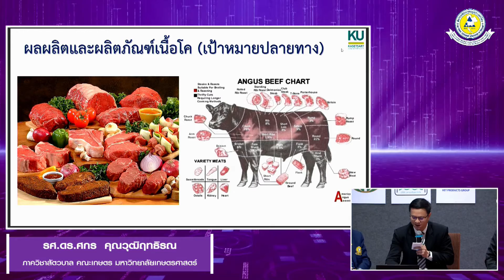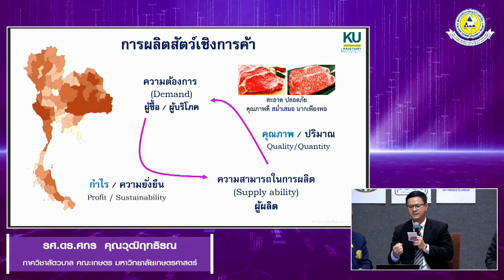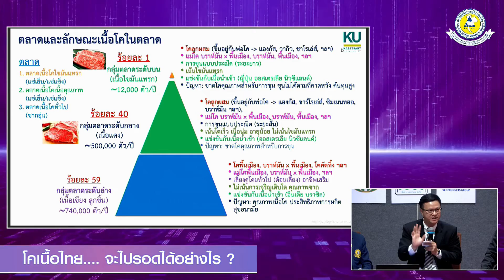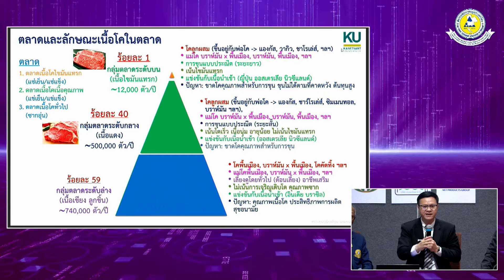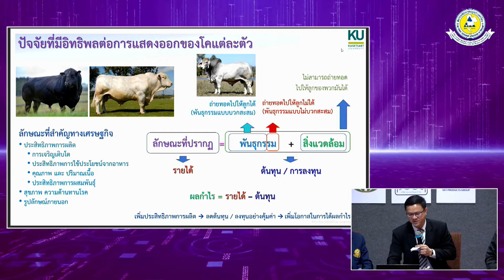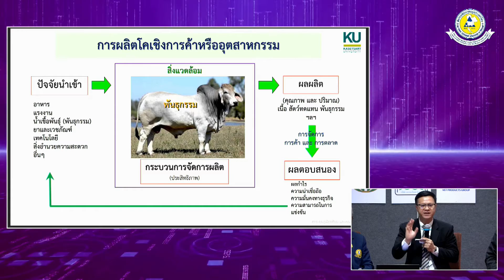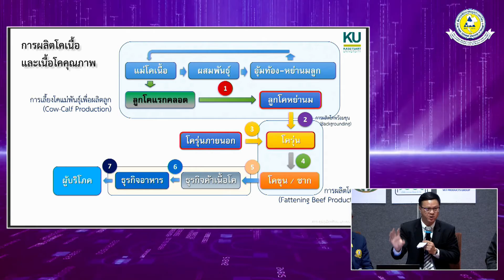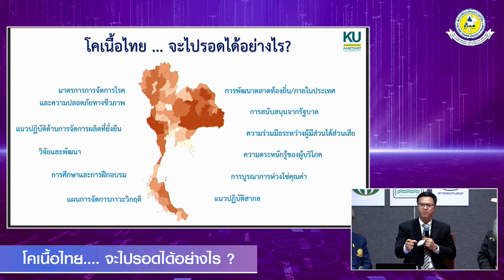โคเนื้อและเนื้อโคคุณภาพ ปัจจัยสำคัญตั้งเป้าหมายในตลาด | ปศุศาสตร์ นิวส์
โคเนื้อและเนื้อโคคุณภาพ ปัจจัยสำคัญสำหรับการตั้งเป้าหมายตลาด

- ผลลิตและภัณฑ์เนื้อโค (เป้าหมายปลายทาง)
- การผลิตสัตว์เชิงการค้า
- ตลาดและลักษณะเนื้อโคในตลาด
- ความสัมพันธ์ทางการค้าโคเนื้อ (เนื้อโค)
- คุณภาพซากและเนื้อโค

โดย รศ.ดร.ศกร คุณวุฒิฤทธิรณ ภาควิชาสัตวบาล คณะเกษตร มหาวิทยาลัยเกษตรศาสตร์

งานเสวนาพิเศษ เรื่อง “โคเนื้อไทย...จะไปรอดได้อย่างไร?”
วันพฤหัสบดีที่ 28 กันยายน 2566 โรงแรมมารวย การ์เด้น กรุงเทพฯ